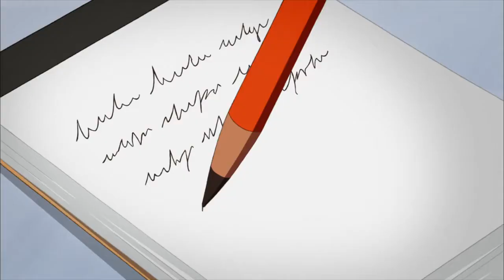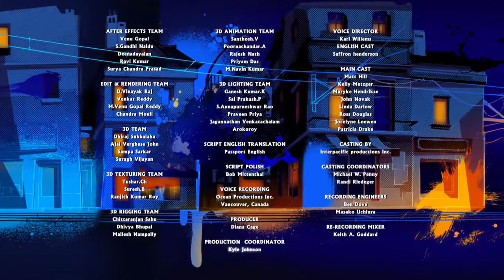Tara Duncan The Golden Sceptor Episode 3 Full in English